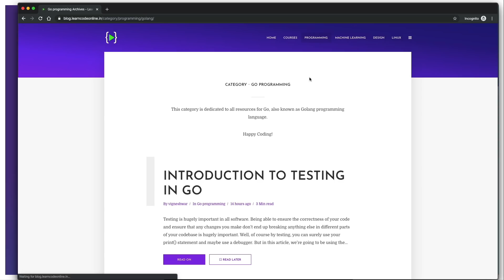Top 5 programming language in 2020